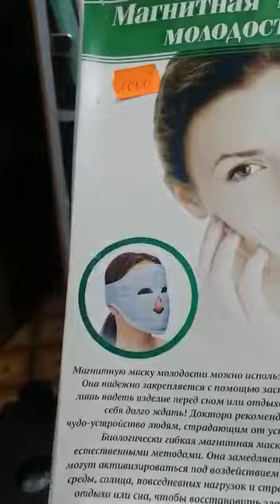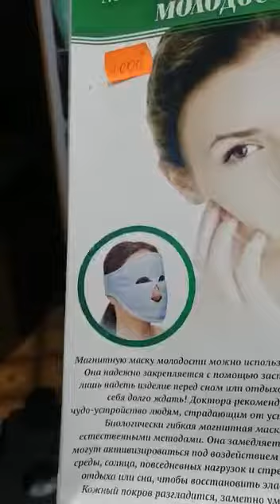маска молодости-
маска молодости - омоложение- магниты  уменьшение морщин- избавитесь от кругов под глазами
 магазины Уникальные Товары
 Барнаул
 Бресткая8 и 50 лет СССр 2